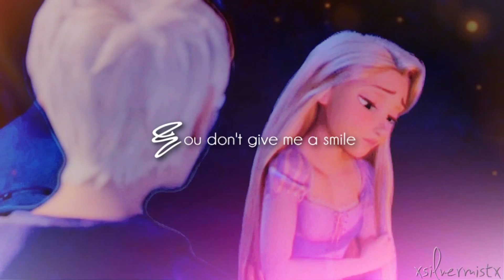Jackunzel Anniversary MEP '14 ● Heart To Heart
HD for all the feels ^^

HELLO LOVELIES!
It's that time of the year again c: The second ever Jackunzel Anniversary MEP!! *loud cheering*
If you're new here and you need to ask, yes, this is an OFFICIAL anniversary, since I was the first one to ever put Jack and Rapunzel together and it was on this day exactly 2 years ago :)
SO JACKUNZEL SHIPPERS, REJOICE AND ENJOY THE MEP! ^^

Thank you so much to all 8 editors who worked so hard on the MEP! This is all because of you, you're wonderful and created a beautiful, beautiful video :')

Jackunzel is so perfect. Sorry, I need to ramble cause it's a special occasion. They're the perfect match, honestly, not because they're completely opposites or because they're very much alike, but because they're compatible and they complement each other in a flawless way. And I'm not saying this to b*tch about other couples, you can ship whatever you want for whatever reasons you want, it's just how I feel and I'm sure I'm not the only one.

With that said, here's the list of editors that made this possible!

ღ Outro: Me
Song: American Girl (cover) by Alex Goot

Sorry for the uglyness in the outro but I was running out of time before I had to leave my house and I didn't have time to render it later so that's what it ended up looking like and well yeah sorry let's just ignore it xD

Thank you again to everyone who worked on this MEP, and to all the jackunzel shippers out there, I hope you enjoy ^^

One last thing:
PLEASE!! I don't need to know! If you like the video and the couple by all means, let us know in a comment, but you shipping Jelsa is not something that I care about, and specially if you DON'T like Jackunzel, I don't need "I ship Jelsa and Jackunzel sucks" in my comment section, I don't want it in my comment section, you know what? Don't even MENTION the word "JELSA" in a comment or I will delete it. I'm sorry, I'm just done with Jelsa shippers trolling in Jackunzel videos, I will not tolerate it, not anymore.

SO ANYWAY
I love you guys, thanks for sticking around!
'til next year! ;D

P.S: Thanks to all the Jelsa shippers who will dislike this video, you give me the strength to live :)